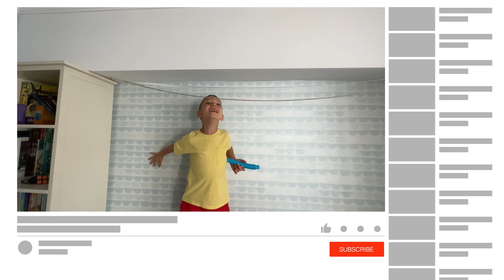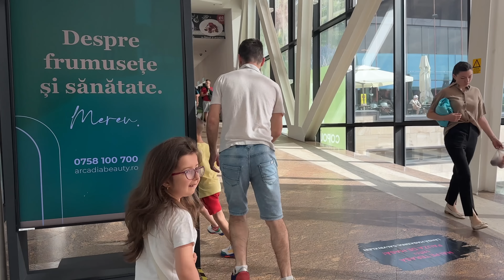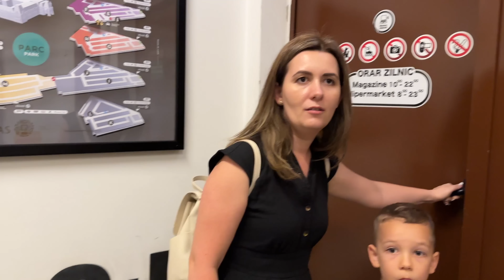AM FOST PRINȘI ❌AM ÎNCERCAT sa o URMARIM pe FAMILIA MAREI STEFANIA ! 🤦‍♂️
⚠️ ATENȚIE! ⚠️

⚠️ ATTENTION! ⚠️